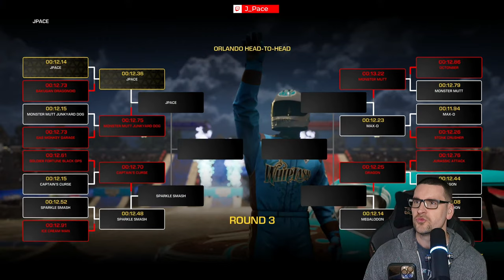🔴 LIVE Monster Jam Steel Titans 2 - Freestyle, Jumps, High Speed Racing!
It is that time again! Monster Jam Mondays, we are back again to play some Steel titans 2. Let's focus on new trick and combos. Enjoy, be respectful and have some fun.

Monster Jam Steel Titans Gameplay!

84 Views - Mar 27, 2024

More Trucks! New Worlds! Monster Jam Steel Titans!